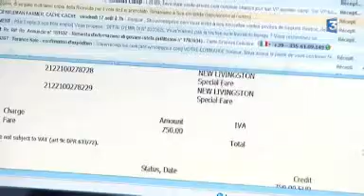Des vacanciers normands bloqués en Sicile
Plusieurs familles normandes en vacances en Sicile vivent un calvaire. Leurs vols sont annulés. La compagnie aérienne dépose le bilan.
Un reportage France 3 Haute-Normandie